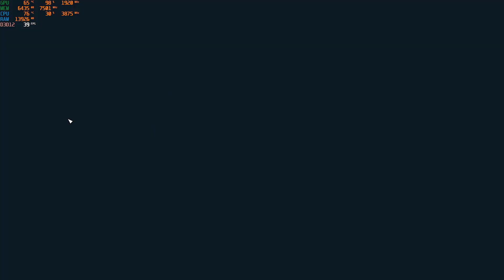Let's Play Starfield Walkthrough Part 36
Computer Specification:
ADATA XPG Gammix D10 Black
32GB DDR4 3000MHz